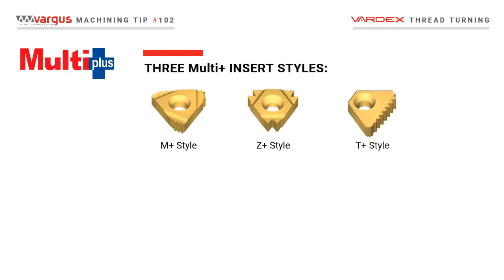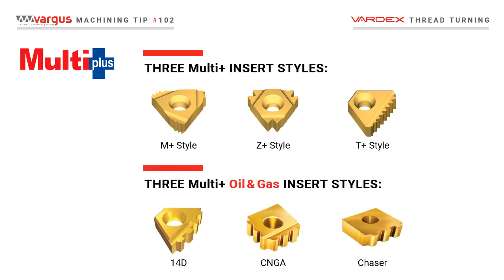Vargus Machining Tip 102: Multi Tooth Inserts for High Productivity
Tip 102 in the Vargus Tips Series highlights the advantages of multi-toothed inserts - The Vardex Multi+ - for high productivity in mass production.
The Vargus Machining Tips provide useful solutions in Thread Turning, Thread Milling, and more!